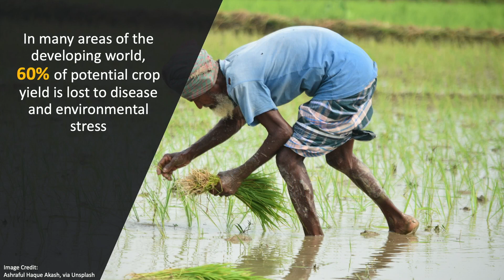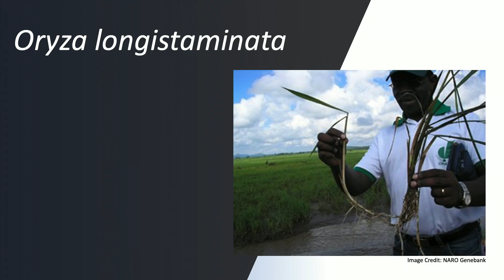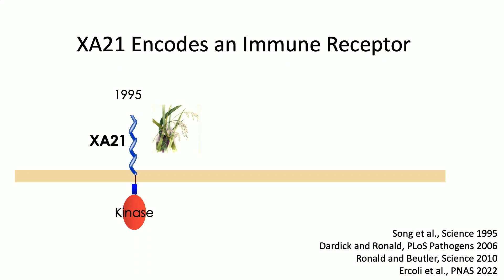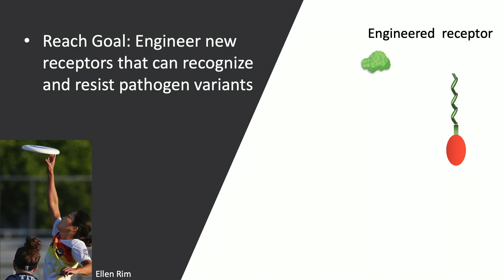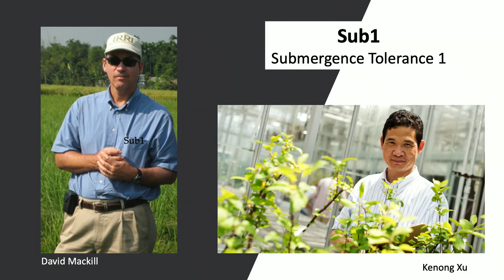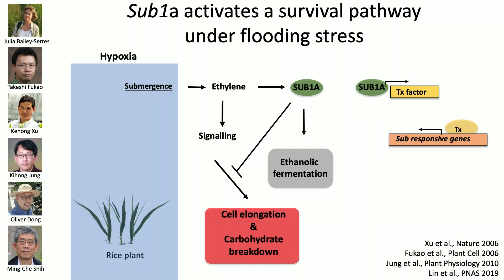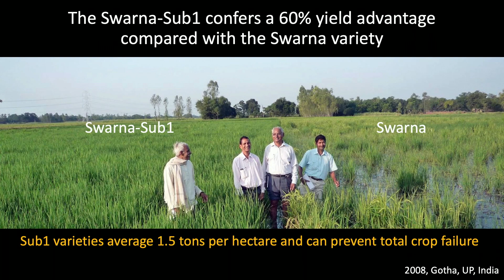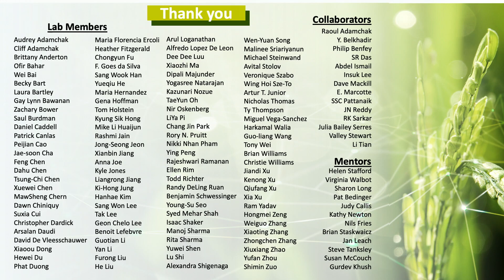2022 Research Briefings: Pamela C. Ronald, University of California, Davis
Breeding Crops for Resilience to a Changing Climate
Pamela C. Ronald, Distinguished Professor, Department of Plant Pathology and the Genome Center, University of California, Davis

A major goal for food and agricultural research is to increase the resiliency of agricultural systems in the face of climate change. Ronald will describe how genetic approaches are being used to generate the next generation of rice crops that can tolerate environmental stress and resist disease. These approaches are helping farmers thrive in challenging conditions. Elected in 2019, Ronald represents the Academy's section on Plant, Soil, and Microbial Sciences.